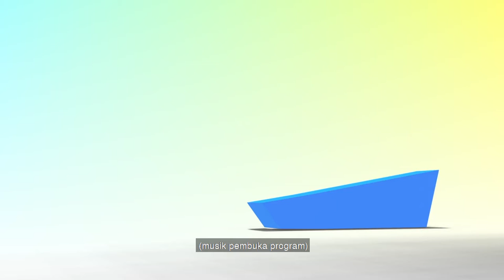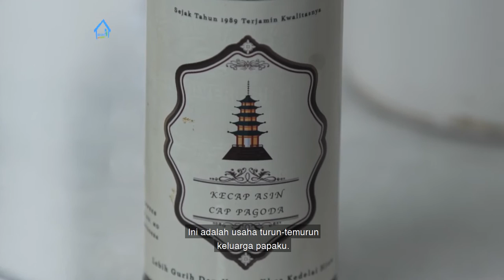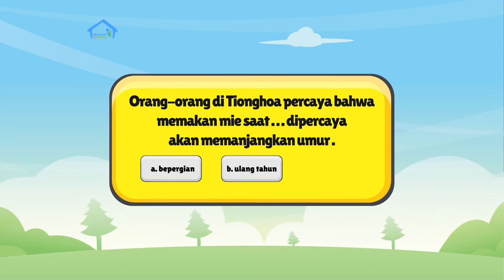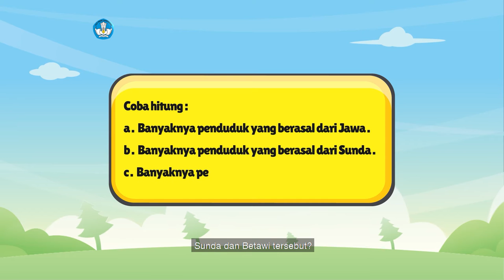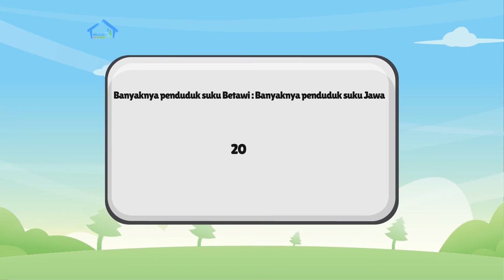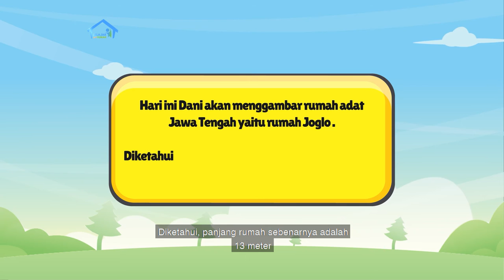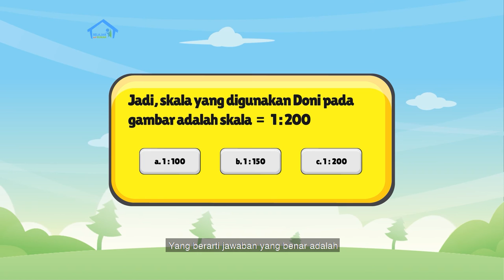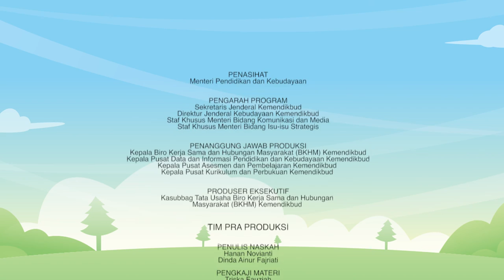BDR | SD Kelas V | Episode 63 - Asli Indonesia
Kak Evan hadir kembali dan membacakan cerita berjudul “Kisah Cinggar dan Fang”. Dari kisah itu kita jadi tahu, tempat kelahiran ternyata tidak selalu berhubungan dengan suku atau ras seseorang. Tahukah kalian apa beda suku dan ras? Kita juga akan diajak belajar membuat pohon keluarga untuk mengetahui asal-usul, ras, serta suku yang kamu sandang. Pada segmen numerasi, kita juga akan belajar memahami arti skala melalui menggambar rumah adat. Sebagai Proyek Akhir Minggu, kita akan menyusun biografi tokoh pahlawan pilihan.

Kunjungi portal Rumah Belajar di
Web: belajar.kemdikbud.go.id